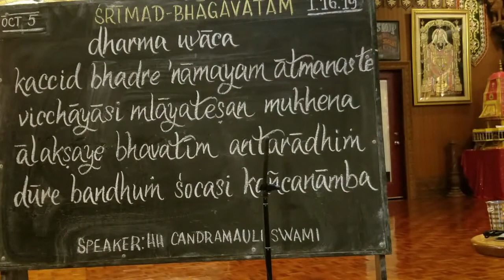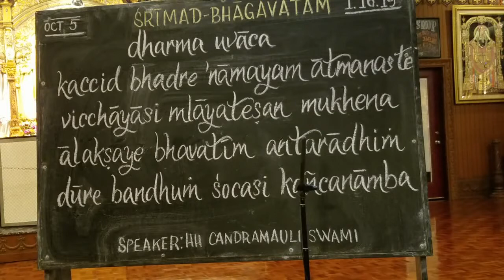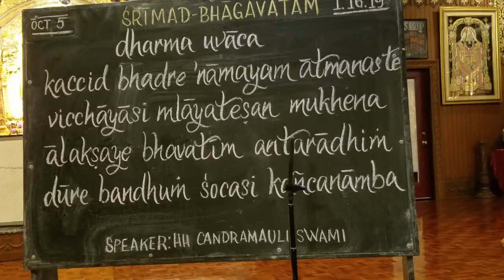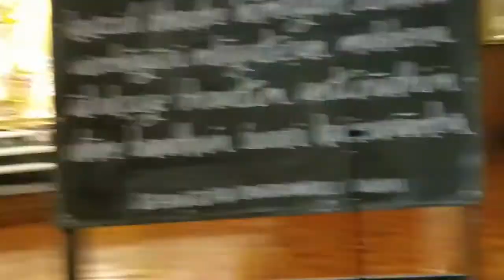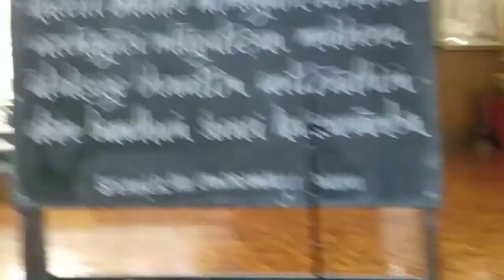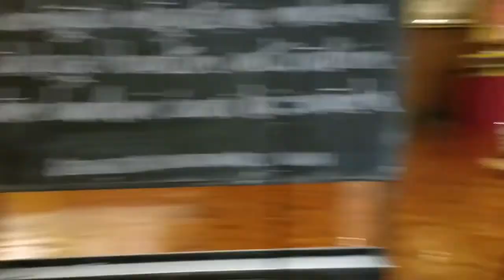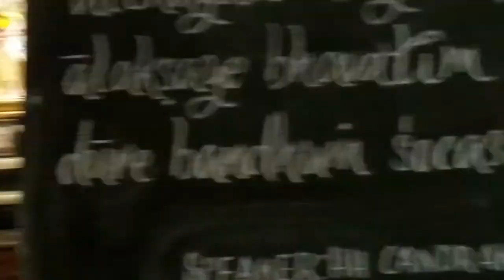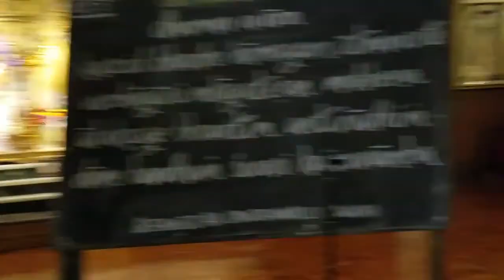HH Candramauli Swami - SB 1.16.19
Topic: 3 ways to be happy in the material world
By Candramauli Swami Maharaj
North American Farm Conference
ISKCON New Vrindavana on 5th October 2019